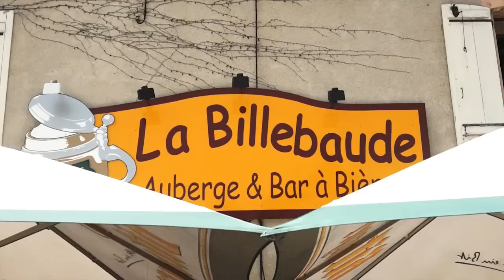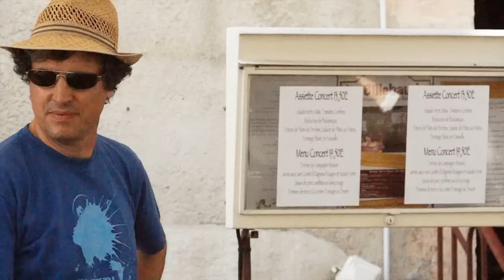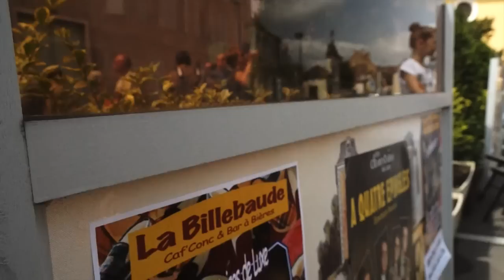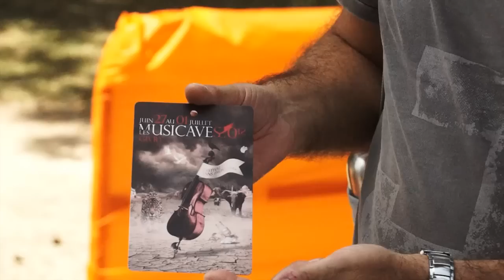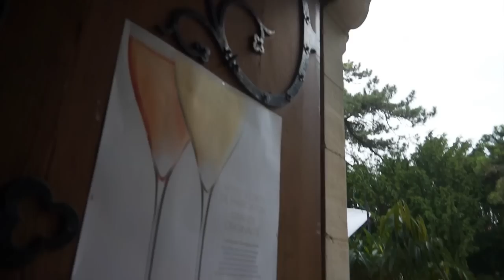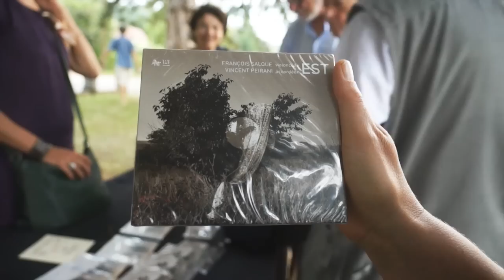Report Les Musicaves 2012 : Samedi 30 juin - 1erePartie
Festival LES MUSICAVES
Musiques sans frontières
C'était à Givry et c'était encore très bon !
Quatrième journée avec au programme: Apéro-Concert par Les Charentaises de Luxe à la Billebaude, découverte des vins de Givry avec initiation à la dégustation chez Robe Grenat, Promenade du Verre à Pied au milieu des vignes de Givry avec explication du terroir givretin par les oenologues passionnés Guillaume Le Bras et Luc Cadel, pour finir enfin un concert aux parfums d'est interprété par François Salque au violoncelle et Vincent Peirani à l'accordéon.